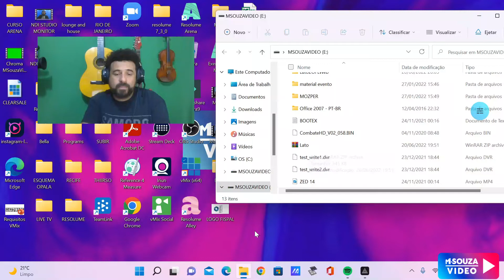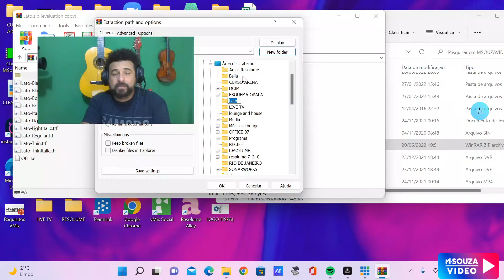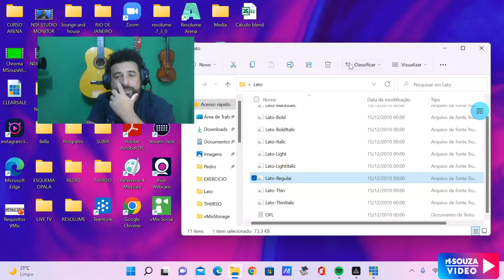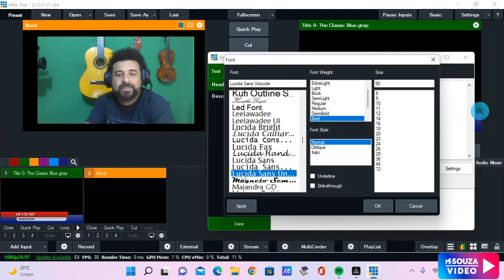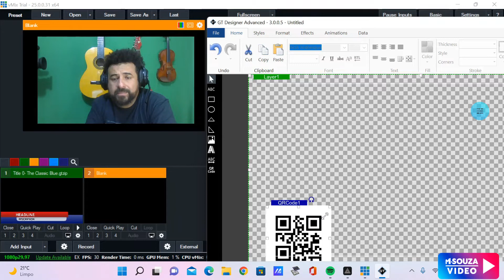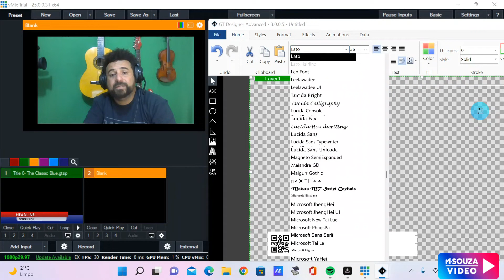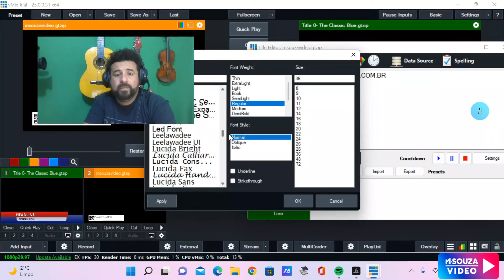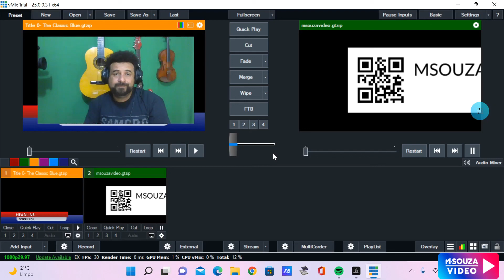VMix não reconhece a fonte do cliente! E agora???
O que fazer quando o GC do VMix não reconhece a fonte de letras exclusiva do seu cliente ?